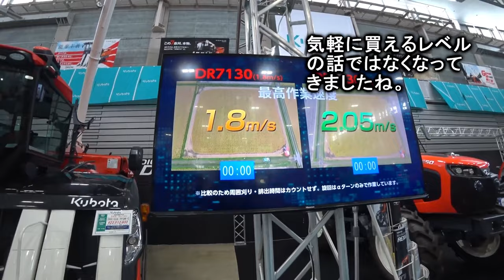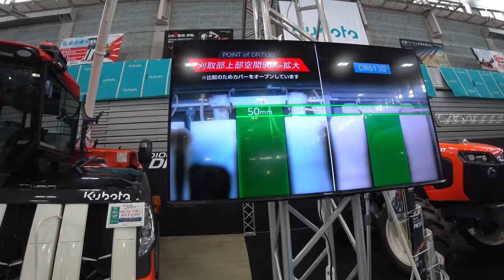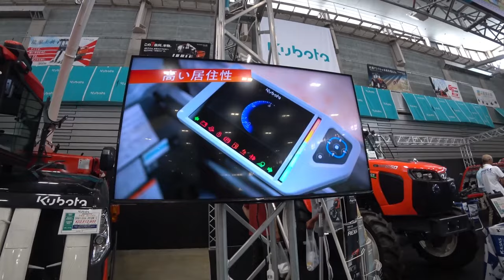【特集】農業トラブル 超倒伏田四隅刈り、ARN4604条刈りで刈る【農機具】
4Kで見たい方はタイトルを検索してくださいね。

1超倒伏田四隅刈り、ARN4604条刈りで刈るコツは！

2 4条刈りコンバインで四隅刈りを開始、反対側が超倒伏状態どんな刈り方を給油開始！

3クボタDR6130とDR7130どっちが早いのかに、答えてみた！

4超倒伏田を４条刈りで刈っていると、ついにエンジンストップその真相は！